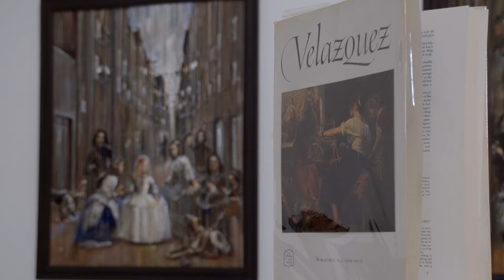Diego Velasquez and Canadian Painter Grant McConnell Unique Connection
This exhibition features paintings and mixed media works on the subject of royal personages.

For this exhibition of paintings by Grant McConnell the artwork is derived from an ongoing investigation into the work of Diego Velasquez* – particularly his royal portraits. McConnell positions Velasquez’s subjects within a Canadian historical context. Canada, in all its crude beauty, becomes the new ground for these royal figures, who are given new purpose in the colonies.

Executive producer of video works: Kim Houghtaling